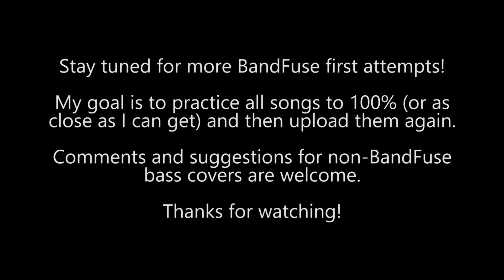BandFuse Bass - Hot Blooded (1st Try: 95% REAL Difficulty)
This was my first attempt playing Foreigner's Hot Blooded on BandFuse.  My plan is to play all the songs on real difficulty and post them no matter how bad they may be and then practice them all and upload them again later hopefully at 100%!